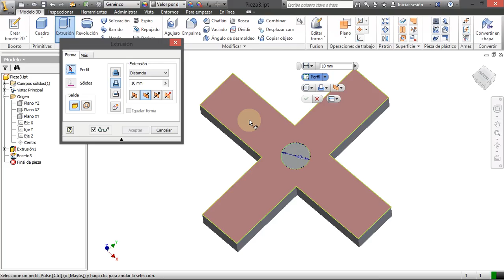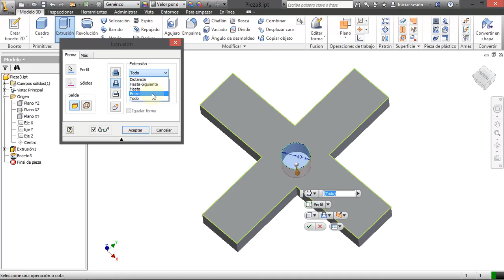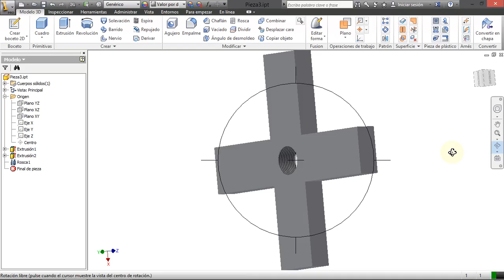Perforaciones y Roscas en inventor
Tutorial para principiantes.
Hecho por el capitulo estudiantil de ingeniería Mecánica UC.

Si quieres un tutorial de inventor propón tu tema.